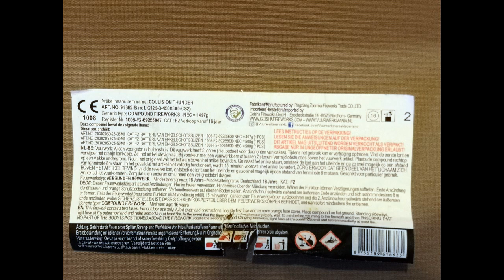Collision Thunder - Geisha (cat.2 vuurwerk)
Collision Thunder van Geisha, 4kg kruit. Op de doos staat vaak Colleteral Thunder. In de doos zitten 2 compound blokken.
Zeer imposante doos die het goed doet als afsluiter van de avond. Mooi tempo en brede waaiers. Een absolute aanrader!